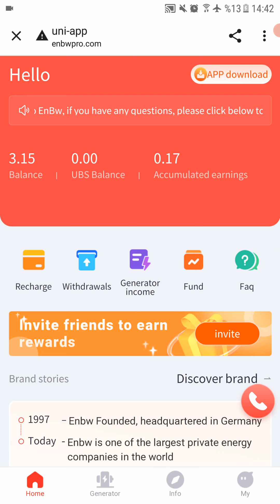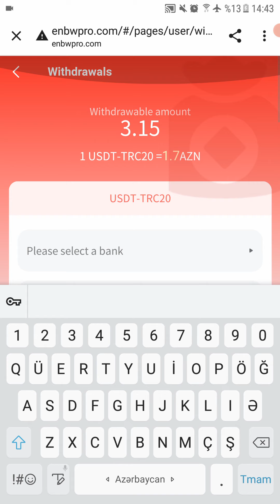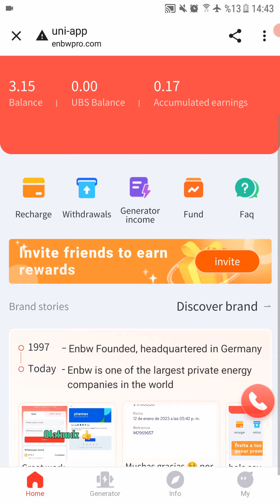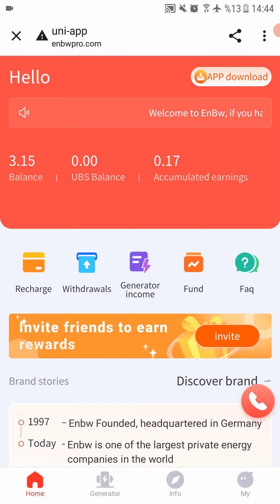Tam yatırımsız dollar qazandıran sayt.Yatırımsız qazanc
pul qazanmaq,